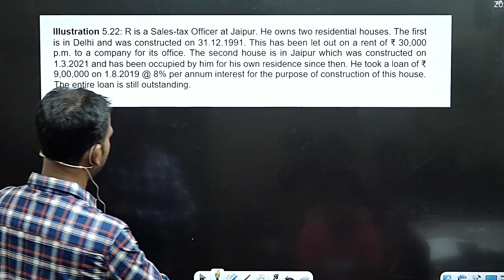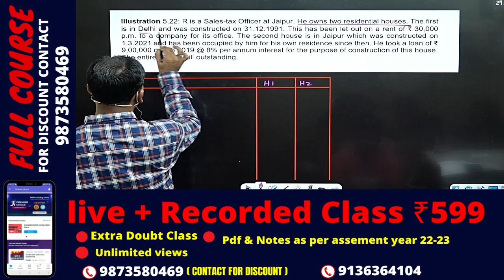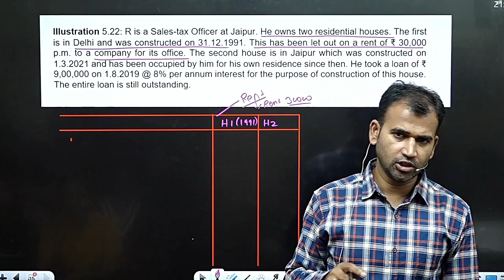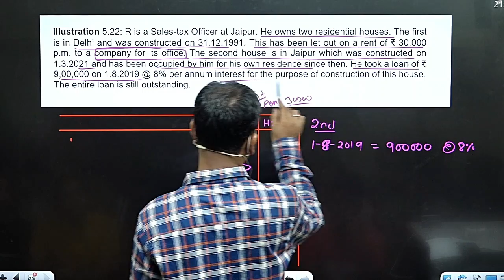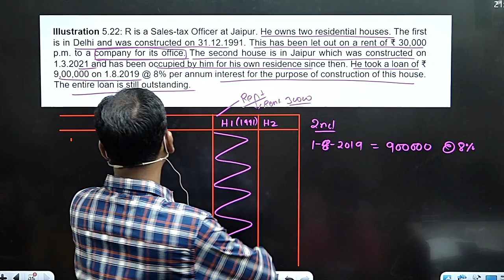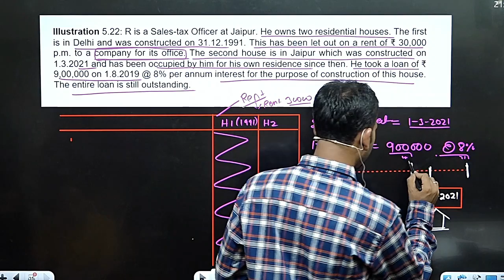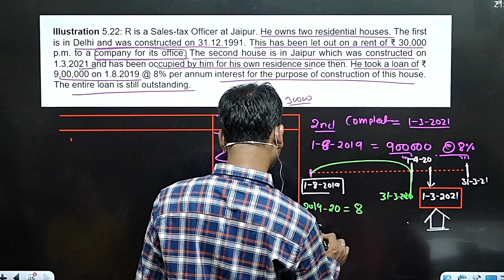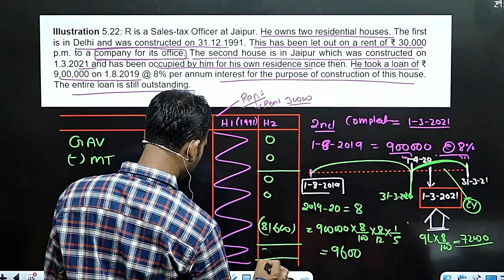income tax for b.com class || income from house property |part 7| introduction || bcom class| sol/du